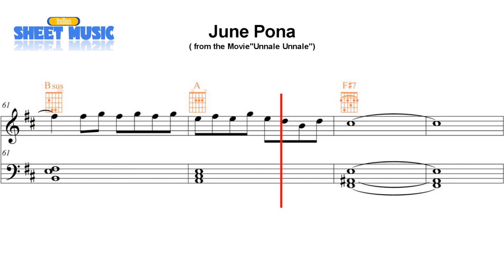June Pona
Learn and enjoy popular songs using your music skills.